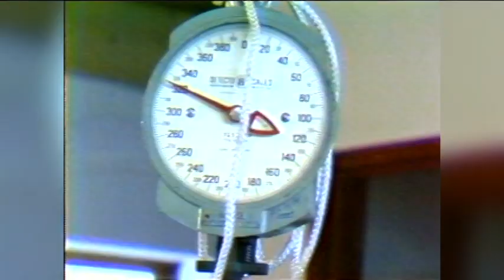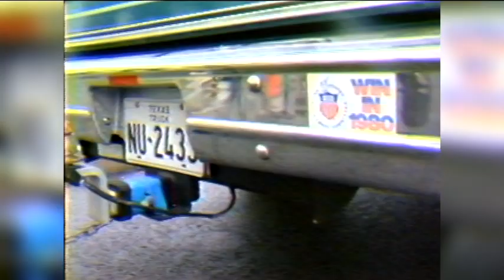Gold in the Wind (June 8, 1979)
"Sailing relies on the wind. The Olympics rely on dreams."

Those were the opening words of a WJAR-TV special broadcast covering a Newport sailing event in June 1979.

It was called "Gold in the Wind."

More than 300 competitors from all over the world gathered in the waters off Fort Adams in May of that year.

These were the qualifying pretrials for the 1980 Olympics, and our program chronicled the hard work of preparing for Olympic competition.

Crews endured awful weather conditions: cold temperatures, rain, and strong wind gusts.

But the Olympic dream ended in disappointment for some of those competitors.

The United States boycotted the 1980 Summer Games in Moscow over the Soviet Union's invasion of Afghanistan.